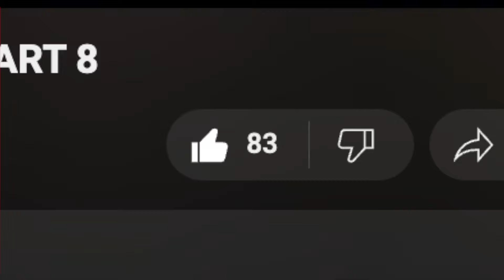this level (RELEASE) made me RESPECT RICHTER | HOTLINE MIAMI 2 PART 9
HOTLINE MIAMI 2 PART 9

~SOSD

Ignore Top Searches

staticdoom miami hotline hotline miami soundtrack 2 ost hotline miami gameplay manhunt